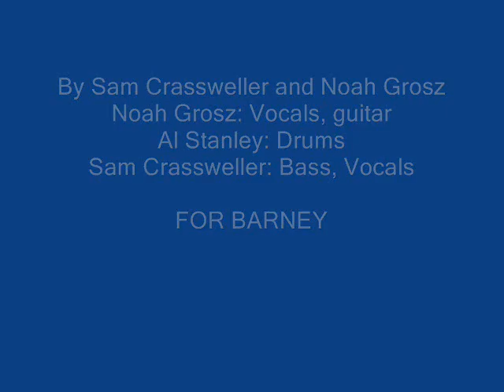Sin City Confessions: Barney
By Sam Crassweller and Noah Grosz. FOR BARNEY
Noah Grosz: Vocals, guitar.
Al Stanley: Drums
Sam Crassweller: Bass, Vocals, artwork.